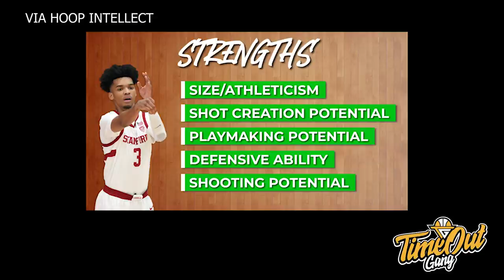TIME OUT: PJ Tucker & Deandre Ayton Hype Banget Hari Ini // Kevin Moses Wajib Masuk All-IBL Team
Di Time Out hari ini gue ajak kalian melihat latihan Phoenix Suns dan Milwaukee Bucks, membahas Team USA akhirnya menang atas Argentina, First dan Second Team IBL dan Draft Prospect Ziaire Williams.